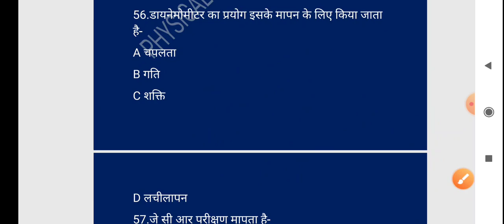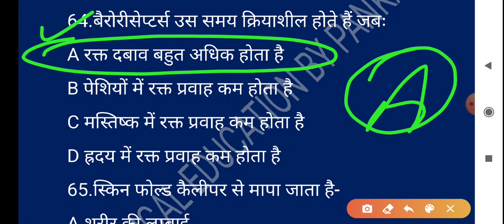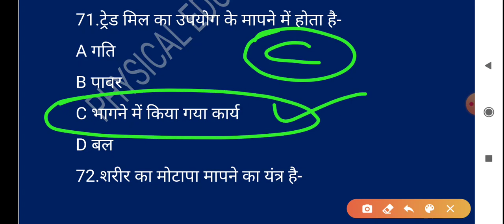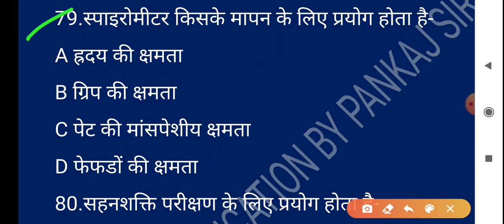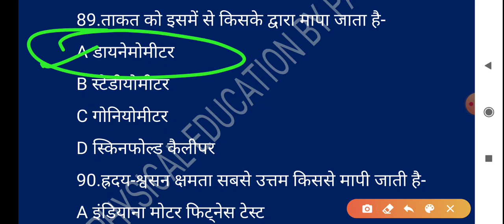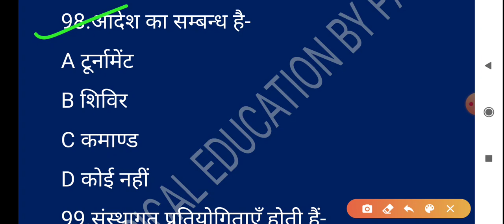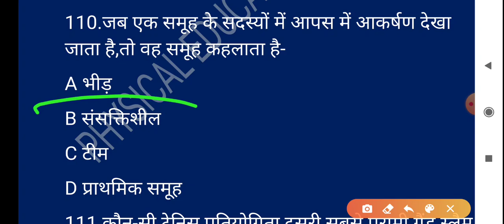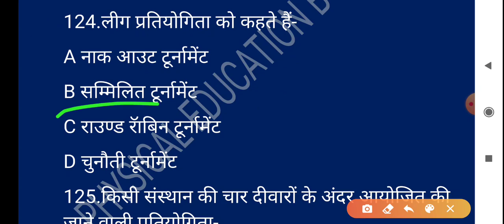Physical education (Part-157) for tgt and pgt by pankaj sir